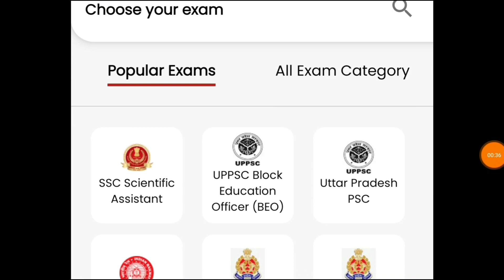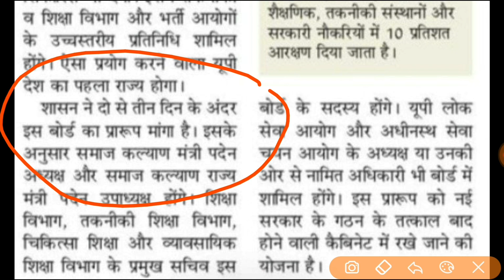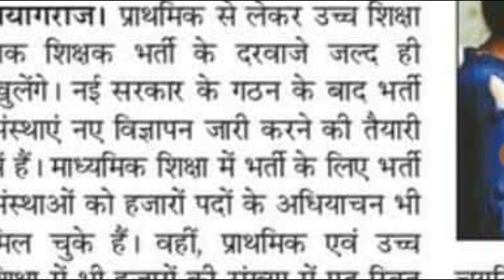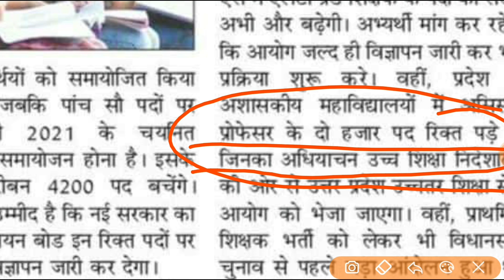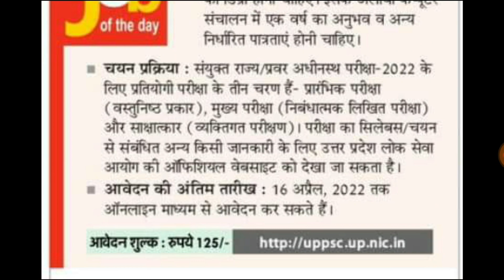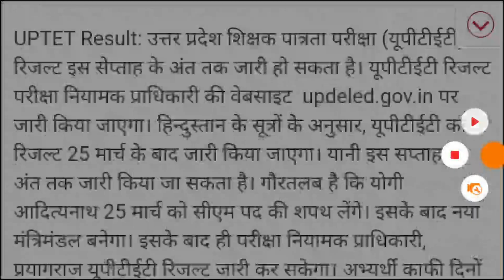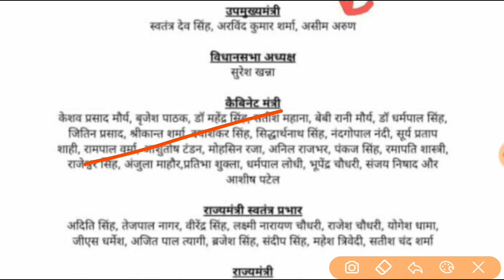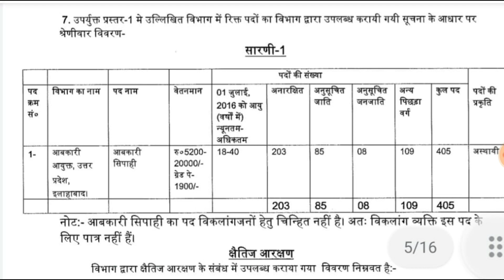प्राथमिक शिक्षक भर्ती TGT PGT LT GRADE विज्ञापन की तैयारी ।। EWS बोर्ड UPPSC UPTET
target with P S Parihar 👇
UPSSSC
teligram link

up
up
69000 latest news
super
tet news today 2021
super tet
uppsc
upsssc
ctet
upsc prelims
upsc latest news
uppsc ro
exam result
p s parihar news
ssc mts
bpsc
bihar news
uttar pradesh news
rajasthan news
dainik